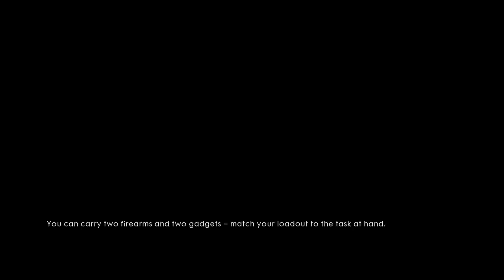BattleField 1:Stealth to Chaos (Through Mud and Blood) Part 4